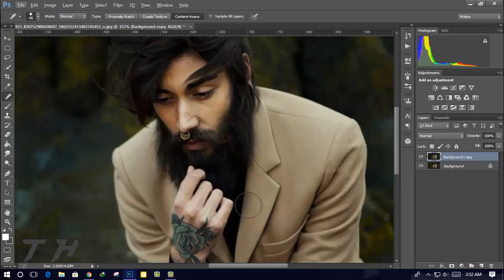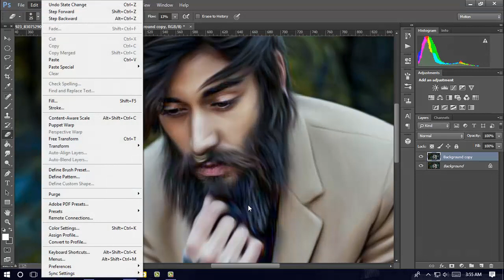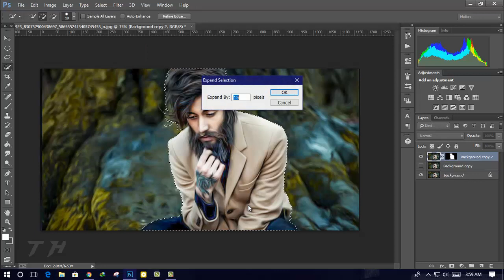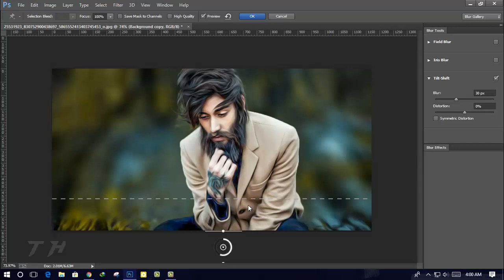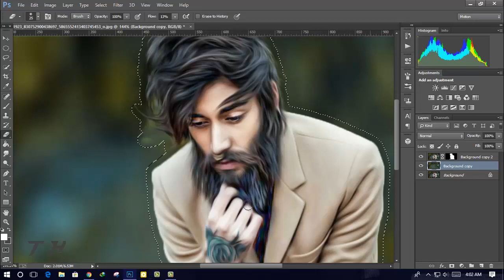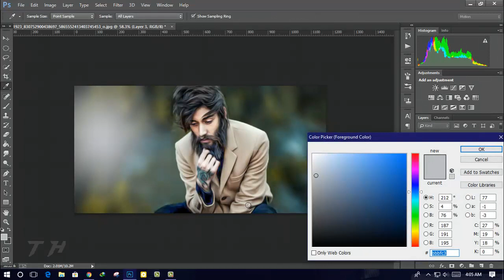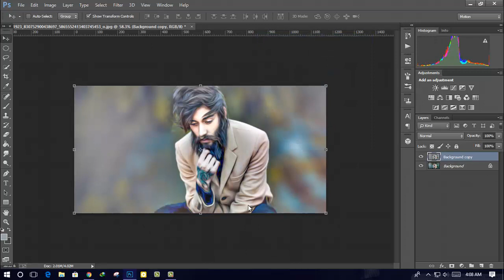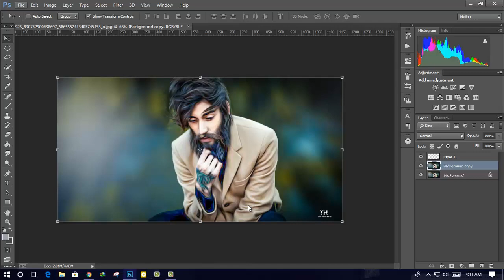Photoshop cc tutorial : How to edit outdoor photo and Oil paint hair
Hi Everyone i am gonna show you  How to edit outdoor photo and Oil paint in hair